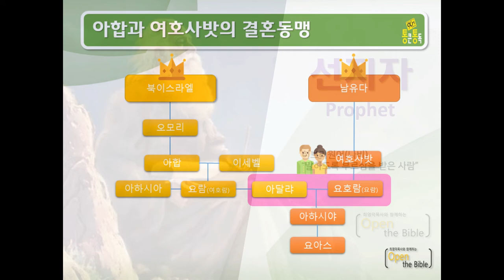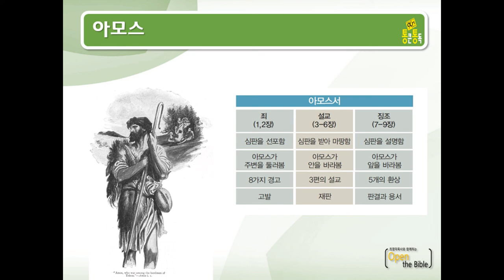90일 통큰통독 38일차 영상 가이드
90일 통큰통독 38일차입니다.
오늘 읽을 본문은 대하21:1-22:9 왕하13-14장 대하 22:10-25장 욘1-4장 암1-9장 입니다.

아직 영상 촬영이나 편집이 서툴지만 통독에 많은 도움이 되었으면 좋겠습니다.

통독가이드는 에서 다운 받으세요.